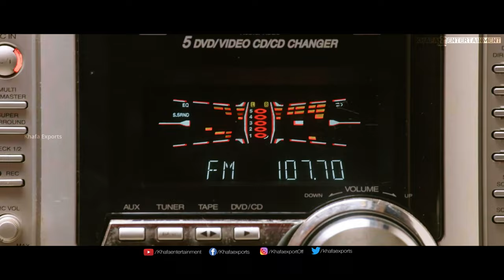TamilRockers - Movie Scene | Yog Japee Giving 100 Crore | Premji Amaran, meenakshi dixit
TamilRockers Movie Scene

Film        : TamilRockers
Starring   : Premji Amaran, meenakshi dixit
Direct      :  Barani Jaypal
Banner    : Jaswanth Super Cinemas
Producer :  Pichandi Jaswanth
Label       : Khafa Exports
Year        : 2021